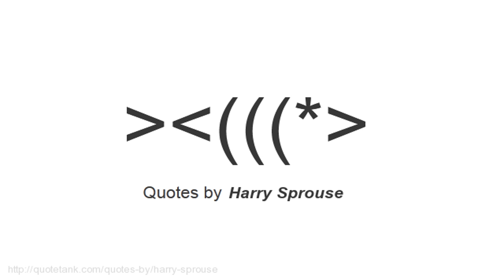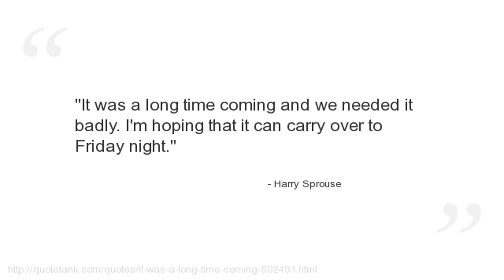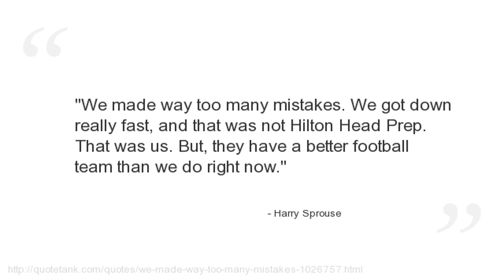Harry Sprouse Quotes